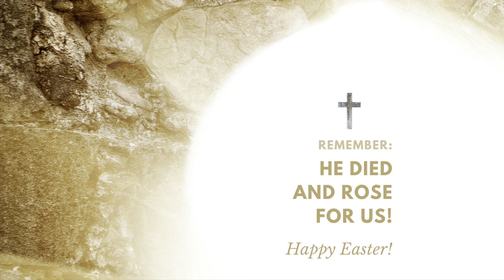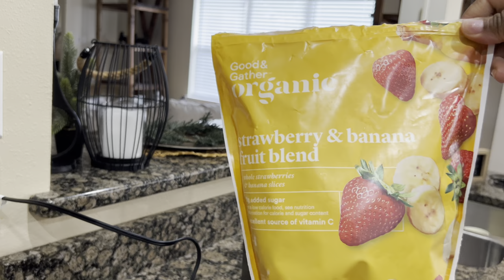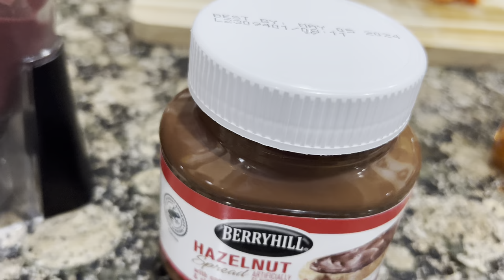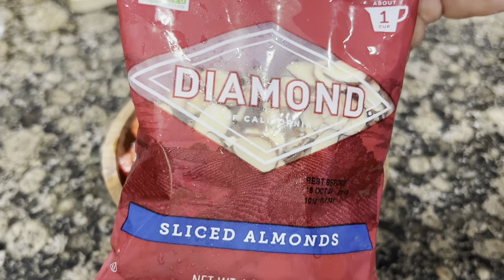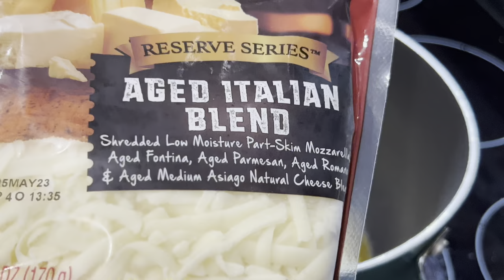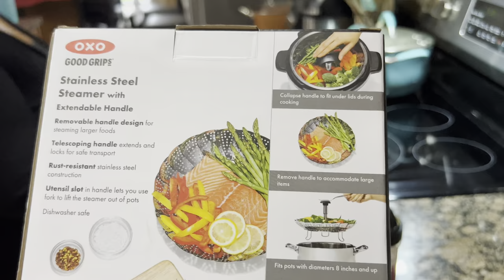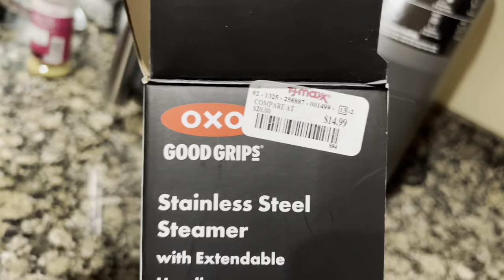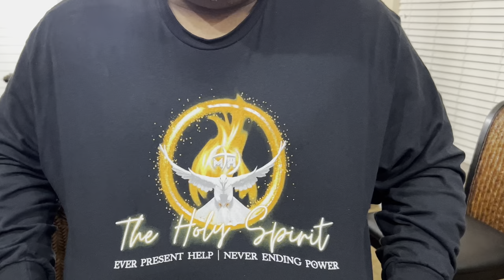EASTER VLOG : WE ENJOYED OUR FAMILY | GROWN FOLK TALK 😅 | WE HAD SO MUCH FUN | THE CAKE DRAMA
Hey y’all!